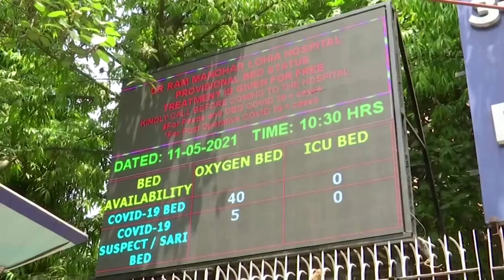インド火葬場に積みあがる「無縁遺骨」、ガンジス河畔にも多数の遺体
新型コロナウイルスの感染爆発が起きているインド。火葬場には、親族に引き取ってもらえなかった多数の「無縁遺骨」が放置されたままとなっている。こうした無縁遺骨を丁寧に洗って、最後の弔いの儀式を執り行うボランティアを取材した。